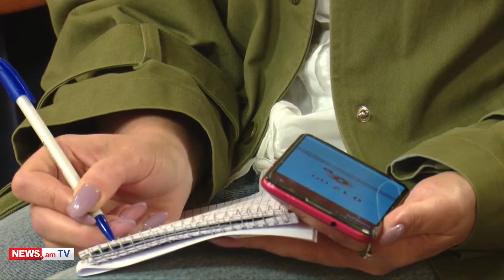Պետք է համախմբվենք, դառնանք բռունցք և հասկանանք՝ մեր ապագան մեր ձեռքում է, ոչ թե ուրիշի. Վարդանյան